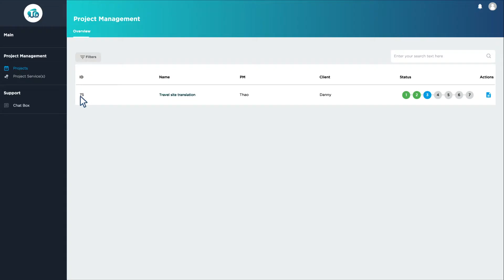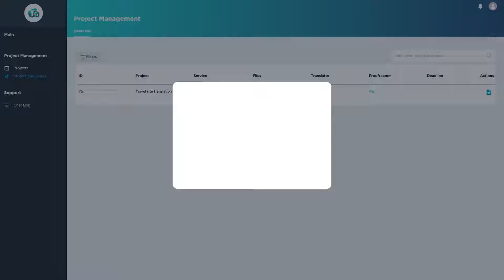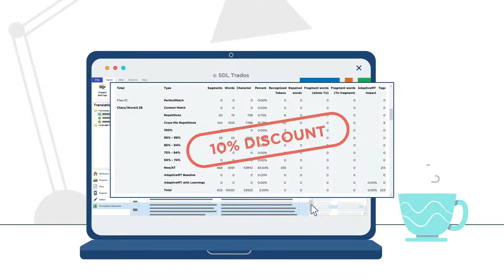Character driven animated video for Thao And Co